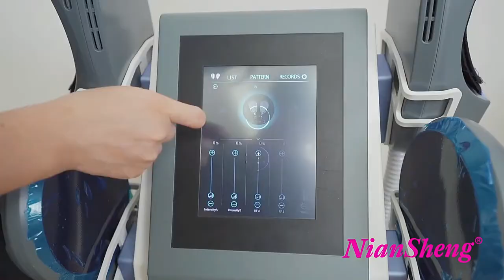NS-B21 How to Buy an Emsculpt Neo Machine?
How to Buy an Emsculpt Neo Machine?
Here is a manufacturer! We have been established for at least 13 years!
How does this machine work?
It adopts high-intensity pulsed electromagnetic(HIPEM) technology to build muscle and tones for the abdomen, arms, legs and buttocks. Muscle BuildingThe Intensive supramaximal contractions stimulate the reaction of the muscles. The energy reconstructs internal structure, causing the regrowth of muscle cells, the creation of protein, and muscle fiber chains. This procedure leads the results in higher density and muscle volume. FAT RemovalThe muscle-building improves the epinephrine release, which brings an obvious effect that leads to supramaximal lipolysis in fat cells. Circulation of lymphatic improvements electromagnetic waves stimulate the hemoglobin, increase blood flow, and lymphatic circulation. The procedure increases that dead fat cells are eliminated naturally.